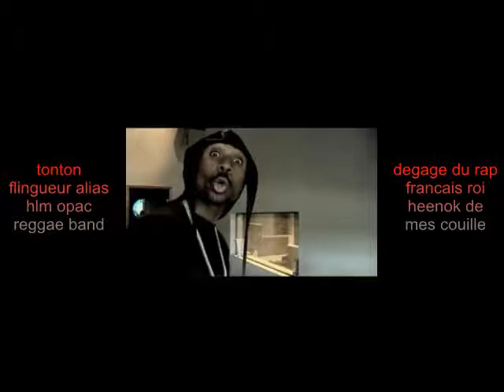roi heenok prend ta baffe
tonton flingueur alias le chanteur du groupe hlm opac reggae band en impro sur la face du roi heenok